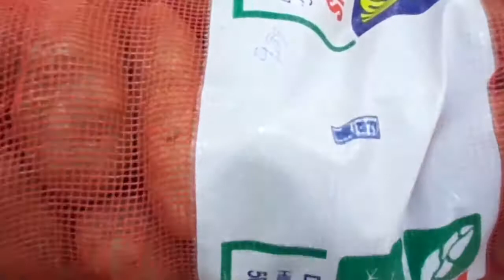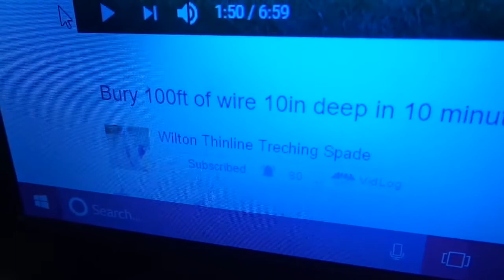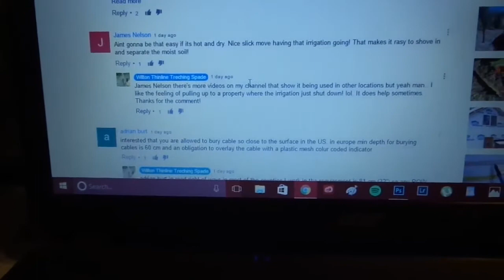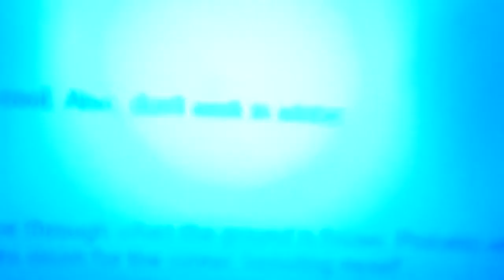Sun Finally Comes To Michigan!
After a long, dark, depressing winter Michigan FINALLY gets some sun!  We also forgot what it looks like!  Also, I go to the dentist in Atlanta and we do some shopping at Freddie's Market!